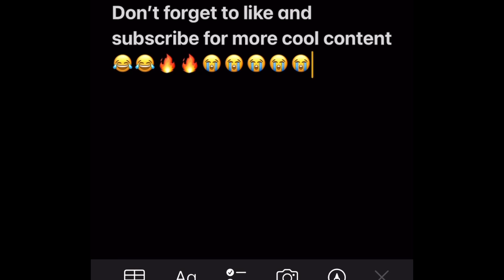ThE epiC webi$odE sHoW!!🔥📽with our first guest Mr Talk😂😂😂😂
This is our first interview on the Epic Webisode show !!🔥🔥😂

Hit us up if you wanna be featured in our videos🔥🔥🔥